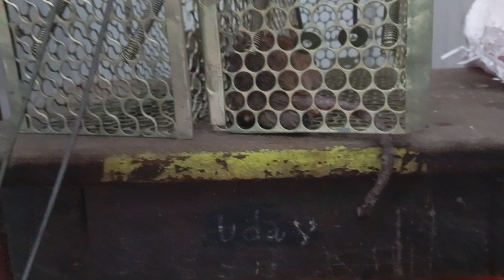Have you ever seen Rat House?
Vlogs.